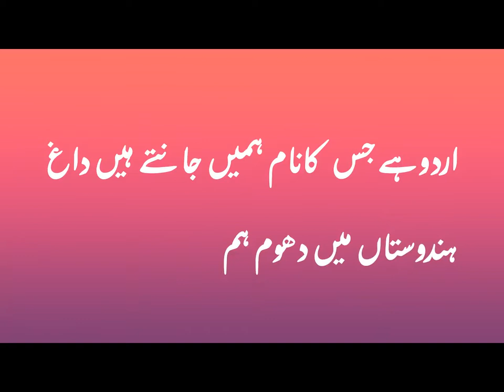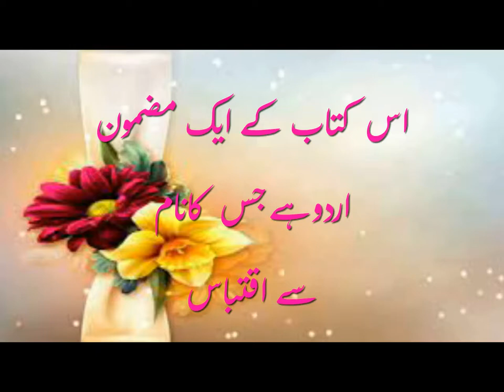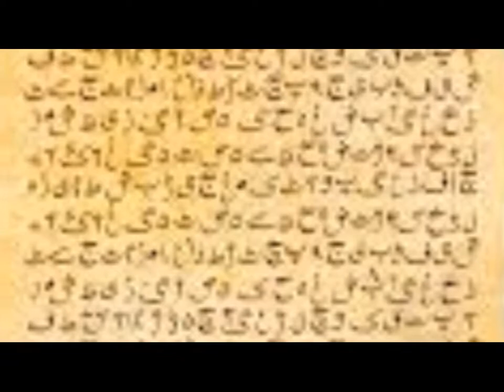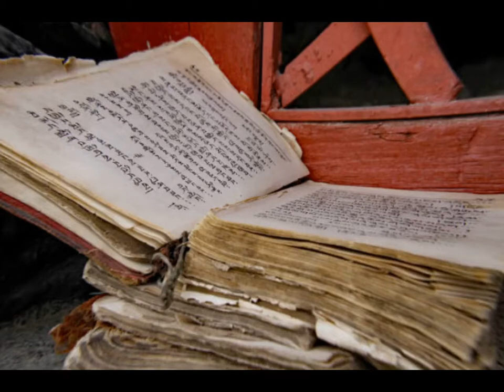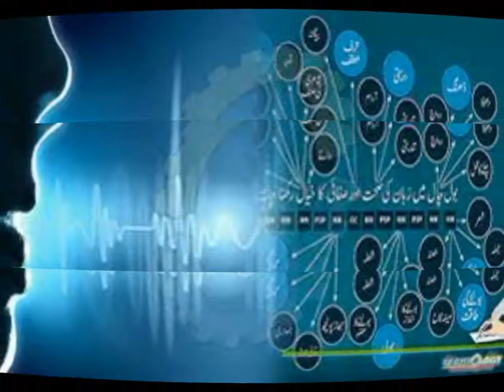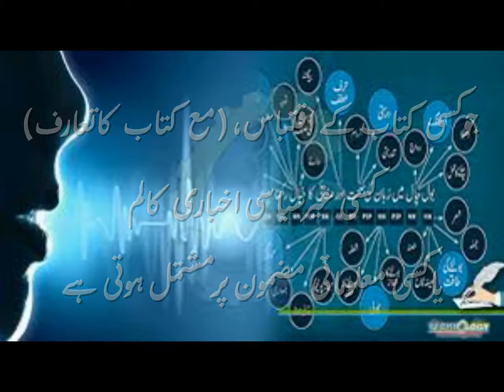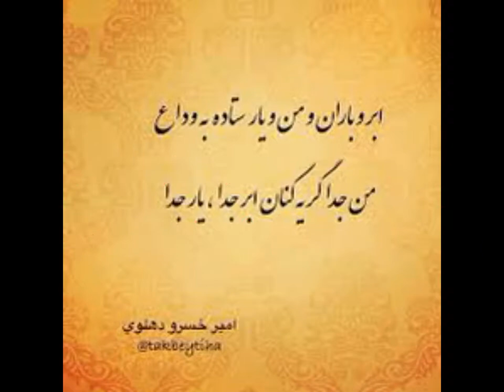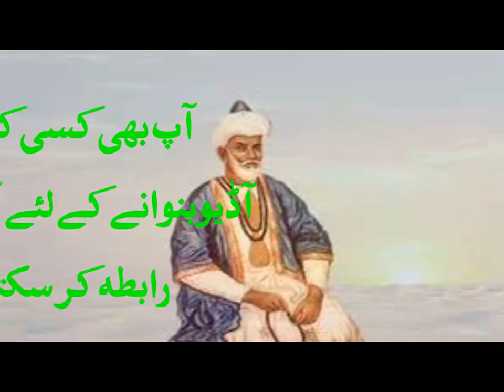Amir Khusrau, Hindi & Urdu Language History،ہندی یاہندوی،اردوکی ابتداکےبارےمیں ایک مضمون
یہ مضمون ڈاکٹرسلیم اخترکی کتاب"اردوادب کی مختصرترین تاریخ"سے ایک اقتباس ہے،جس میں آپ ہندی اورہندوی کے فرق کے بارے میں جانیں گے۔مصنف نے یہ بتانے کی کوشش کی ہے کہ اردودراصل ہندی زبان کی ترقی یافتہ شکل ہے۔حضرت امیرخسروؒکامختصرتذکرہ بھی آپ اس آڈیومیں سنیں گے۔
This article is an excerpt from Dr. Saleem Akhtar's book "The Shortest History of Urdu Literature", in which you will learn about the difference between Hindi and Hindi. You will hear in this audio.
آوازِاردوکامقصد اردوپرنٹ میڈیاکوآڈیوکی صورت میں آپ تک پہچاناہےاور یہ کہ اردومیں آڈیوکتابوں کا اجراشروع ہوجائے۔